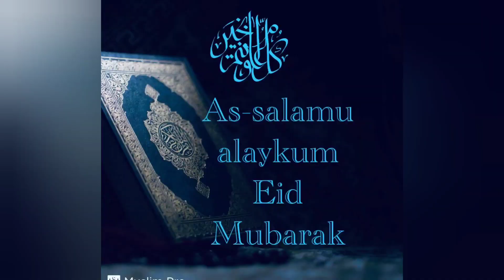Eid-ul-Fitr 2023 || Eid Mubarak Everyone || আমাদের ঈদের দিন || রমজানের ঐ রোজার শেষে এলো খুশির ঈদ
O Mon Romjaner Oi Rojar Sese... one of the best Ramadan song in Bangladesh!

Everyone enjoying this song in Eid-ul fitter (big festival for Muslim religion)it was first published in 1931. the original singer was Abbas Uddin and lyric and tune by Kazi Nazrul Islam.